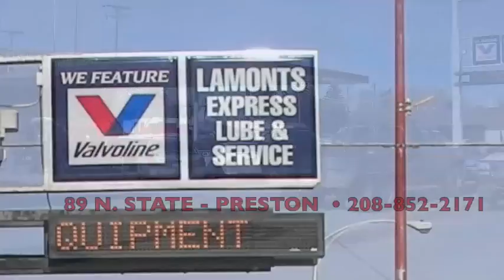Preston Easter Egg Hunt 2013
Area children participated in Easter Egg Hunts on Saturday, March 30, 2013.